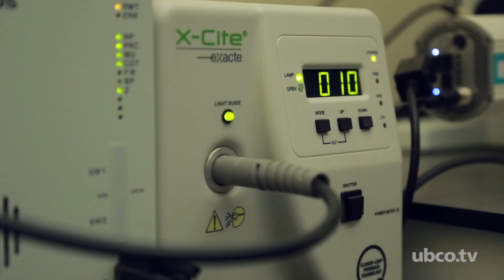Studying Intestinal Microbiome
The Center of Microbiome and Inflammatory Disease (CMID) laboratory, led by Professor Deanna Gibson, investigates the emerging and exciting field of microbiome research that evaluates the factors which influence microbiota establishment in mammals.